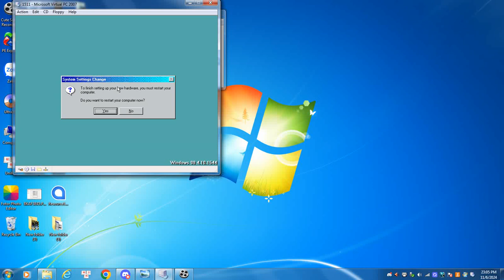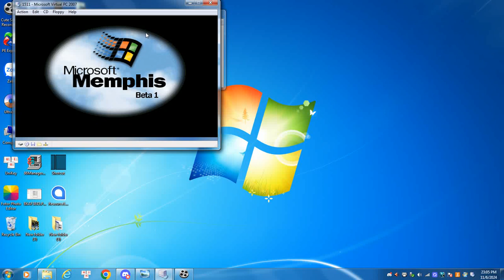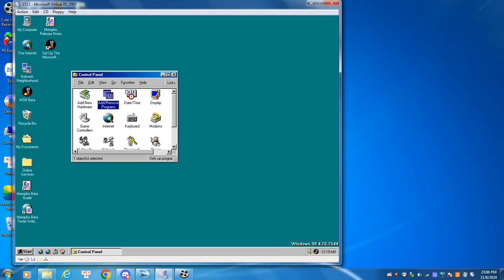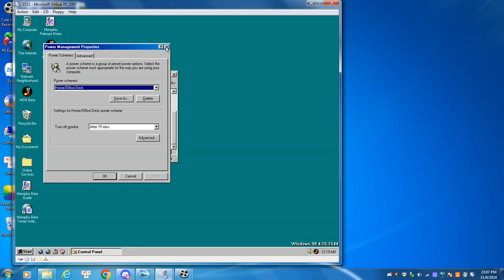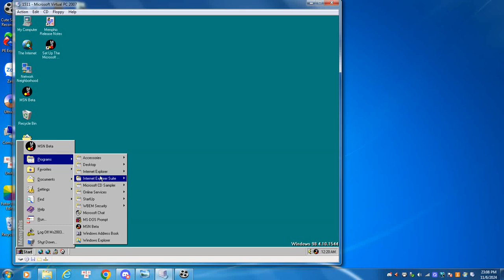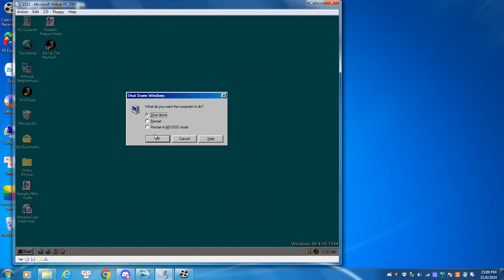Windows Memphis/98 beta 1 build 1544